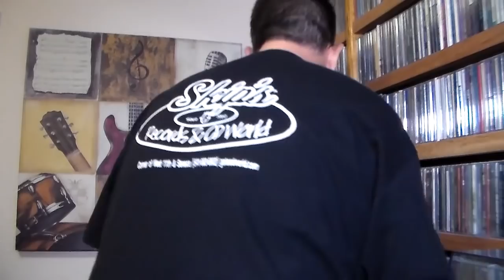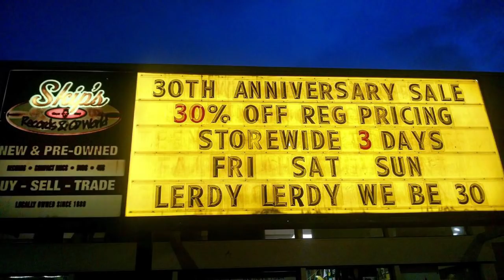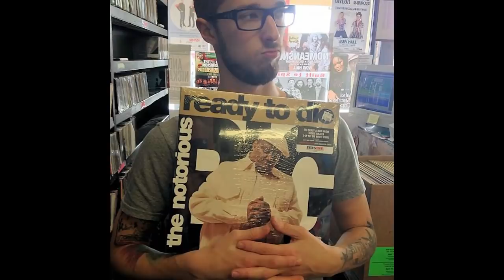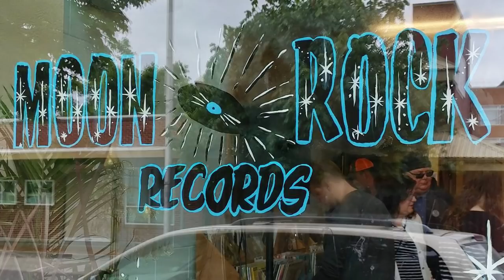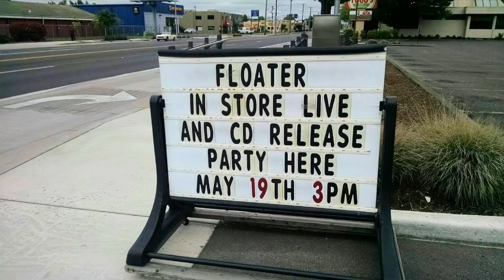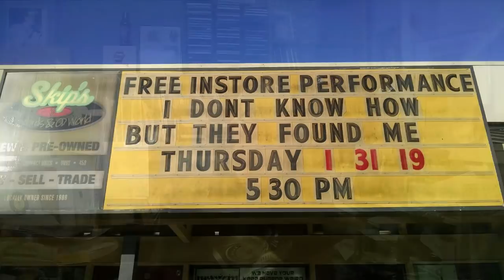Interview with Skip Hermens of Skip's Records & CD World (part 1) - THP 2.28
Please join me as I chat with Skip Hermens, owner of Skip's Records & CD World, on the occasion of his 30th anniversary of serving the music needs of the Eugene, Oregon, community.  In part 1 of 2, he describes his journey to opening his own business, and the affection he has for the extended family that the store has given him.  Enjoy!!